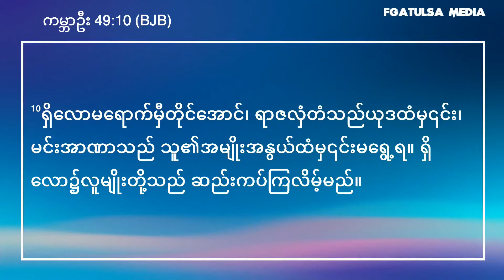"ရှိလော"အနားရသောနေရာ // Rev.Bukai Po Ayala # Oct 23,2022